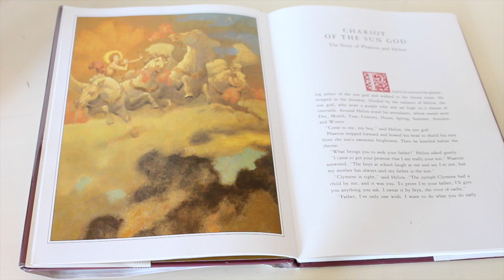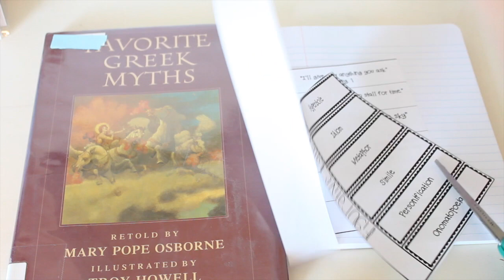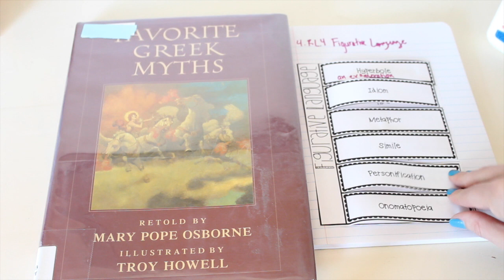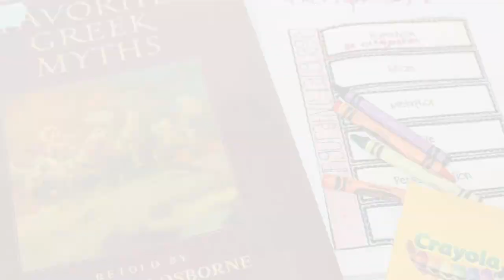Using Mentor Text with Interactive Notebooks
Mentor text & interactive notebooks are a winning combination! Watch this video for information on using both in your classroom + a free lesson for 4th, 5th, and 6th grade standards.